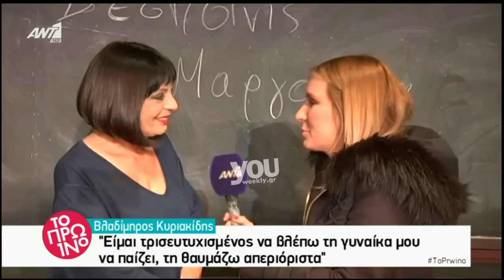Youweekly.gr: Έφη Μουρίκη: "Έχουμε πουλήσει σπίτι για το θέατρο"